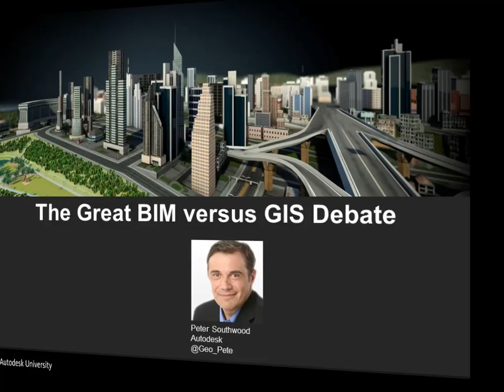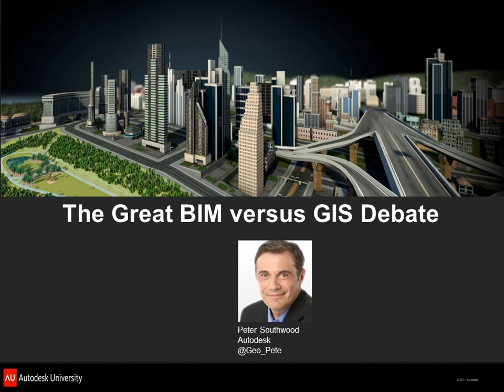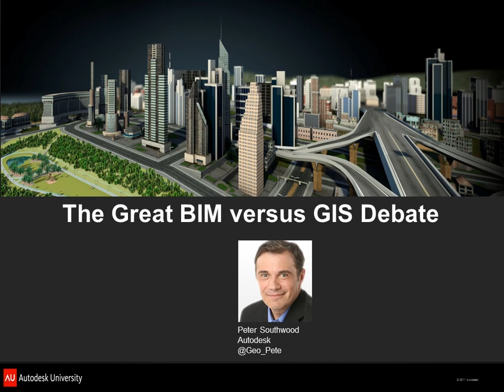BIM versus GIS: Accuracy Issues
This video focuses on BIM/GIS Accuracy issues and is part of a 90-minute recording of a panel discussion that was held at Autodesk University 2011. The session focused on exploring BIM and GIS from a variety of perspectives including technology; data accuracy, access, integration and analysis; collaboration and efficiency; and a look to the future.